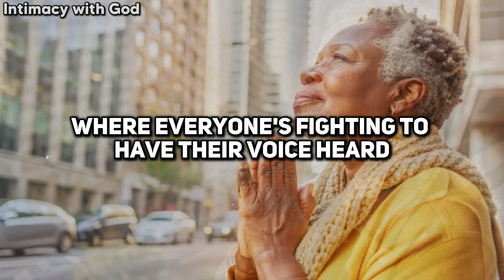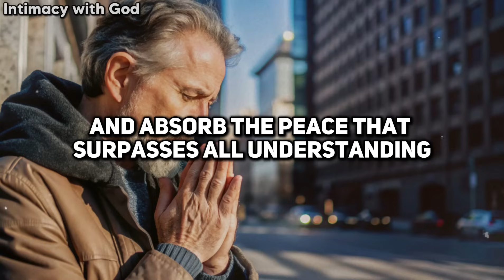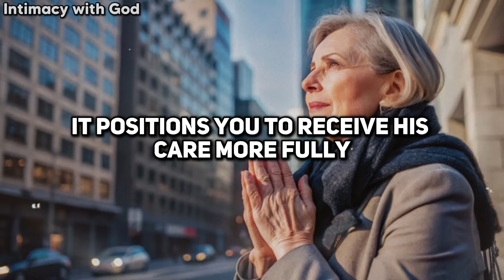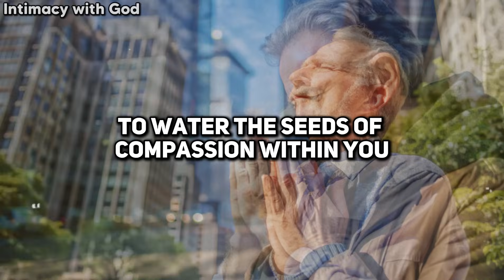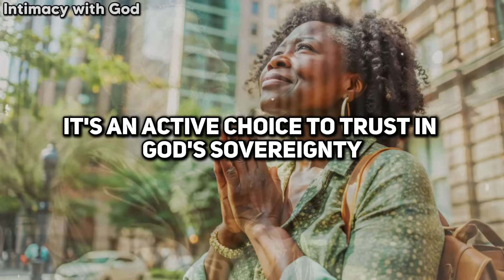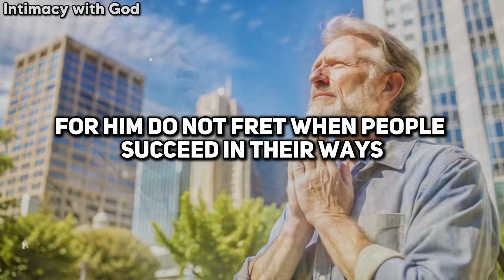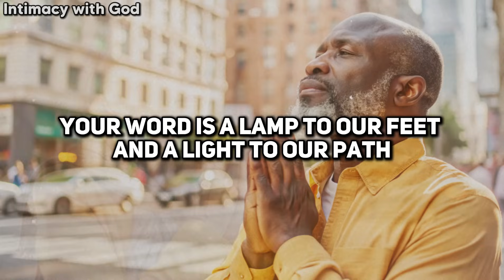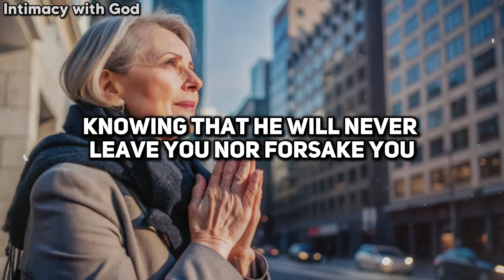This is Why God Wants You to Keep Your Mouth Shut During Trials! (Christian Motivation)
Have you ever found yourself in a storm of trials, where every word you speak seems to make things worse? In moments of frustration and pain, it's natural to want to voice our complaints, to shout out in anger or despair.

In the next few moments, we're going to explore the 10 reasons why God want you to hold your tongue when you're facing trials.

In a world that's constantly buzzing with noise, where everyone's fighting to have their voice heard, God is calling you to a revolutionary act: to keep your mouth shut during your trials.